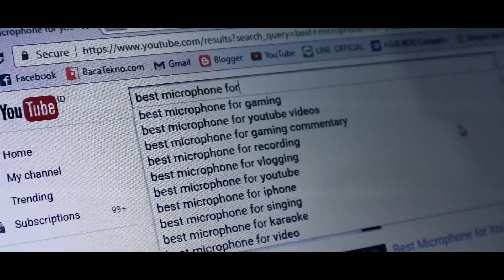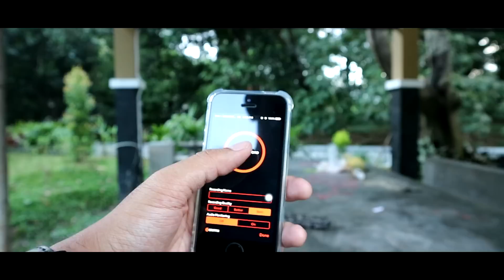Mic Smule Terbaik Jernih Harga Murah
Mic untuk SMULE, Youtube, Vocal yang paling murah dan bagus diantara yang lain. Beli di sini aja disini

Whats the best Microphone for YouTube videos? Lets find out.
Microphone murah untuk Youtube. Microphone Camera murah.
RODE Microphone. mic for Youtube. Beli microphone kamera murah. Rode Video Micro. RODE VIDEO MICROPHONE. Cari Mic bagus untuk Vlogging di Youtube? Mic bagus untuk Sing! Smule disini. Mic bagus untuk nyanyi. Mic bagus untuk cover lagu.

Recorded using Canon EOS M10
Edited using Sony Vegas Pro 13
Cover Video edited using Adobe Photoshop